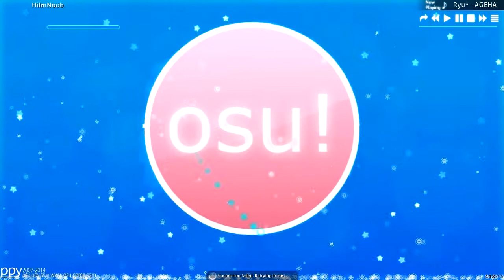[osu!] 100% OP (DJ Genericname - Dear You Nemis version)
I swear I fluked that.
Mods: HD HR NC SD
Skin: PM HiImNoob for it